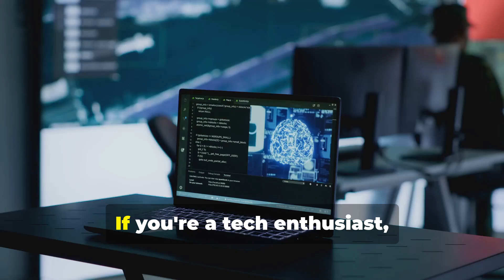AI Investments and the Future of Education: Insights from Swiss International University SIU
As the world witnesses a surge in investments in artificial intelligence (AI) by leading tech giants, the implications of this trend go far beyond the realm of technology. These developments are reshaping industries, financial strategies, and, most importantly, the way we approach education. At Swiss International University (SIU), we recognize the transformative power of AI and its profound impact on future careers and global economic landscapes.

The AI Boom in Big Tech
Recent reports reveal that companies like Nvidia and other tech leaders are pouring billions into AI-focused infrastructure, particularly data centers. While these investments promise groundbreaking advancements, they also raise questions about profitability and long-term financial sustainability. The economic ripple effects of these expenditures are expected to influence industries worldwide, including education.

Preparing Students for an AI-Driven Economy
At Swiss International University, we stay ahead of these trends by integrating AI-centric topics into our curriculum. Our specialized programs in Renewable Energy Management, Data Science, and Cybersecurity equip students with the skills needed to thrive in an AI-driven economy. With a strong focus on innovation and real-world application, SIU ensures that students are ready to contribute to industries heavily influenced by AI, such as technology, healthcare, and finance.

Blending Technology and Education
Swiss International University has invested over €10 million in its online platforms since 2013, making us pioneers in digital education. Leveraging AI tools for adaptive learning, personalized course recommendations, and efficient administrative processes has allowed us to deliver high-quality education that mirrors the technological advancements shaping the world today.

The Future of Education in the AI Era
As big tech companies redefine financial strategies, educational institutions must adapt. Swiss International University sees this as an opportunity to lead. By offering cutting-edge programs and fostering industry partnerships, SIU aims to create a workforce that not only understands AI but also innovates within this space. Our students are trained to navigate the challenges posed by rapid technological advancements and contribute meaningfully to global progress.

Conclusion
The intersection of AI investment and education is where the future lies. At Swiss International University, we are committed to equipping our students with the knowledge and skills necessary to thrive in this evolving landscape. Together, we can ensure that the next generation is prepared to lead in a world shaped by AI.